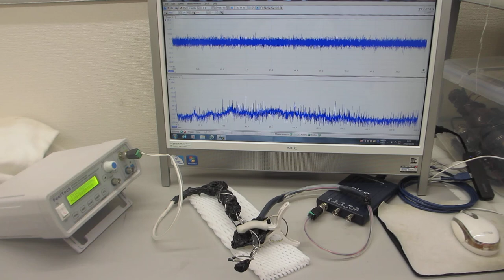オリジナル超音波プローブ実験（超音波システム研究所）